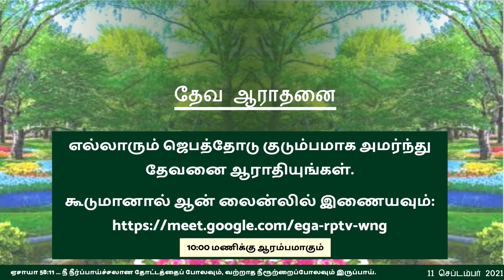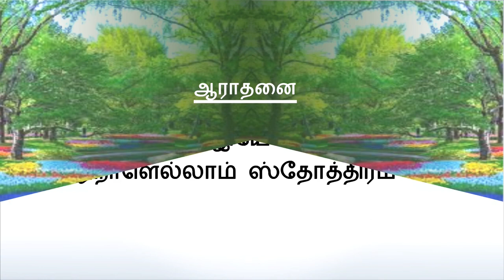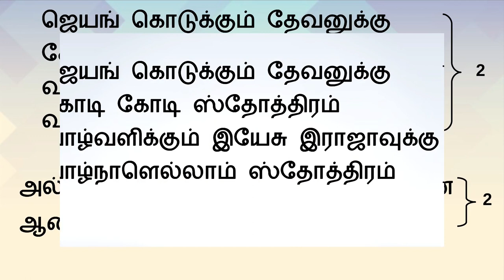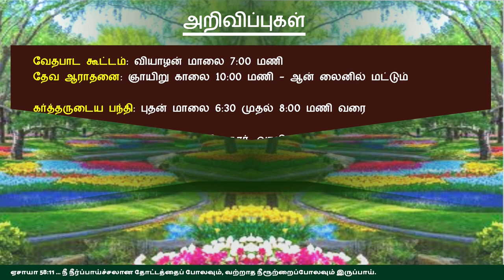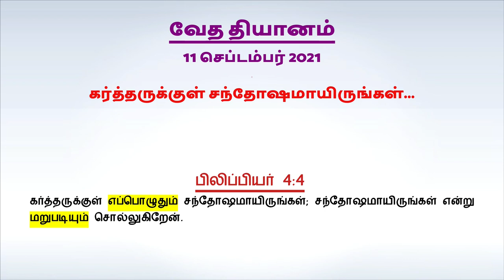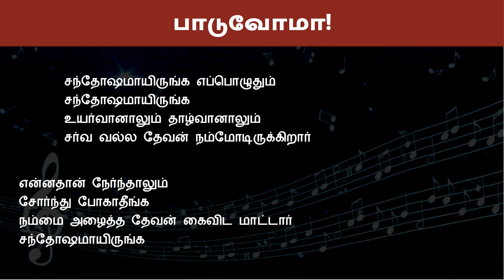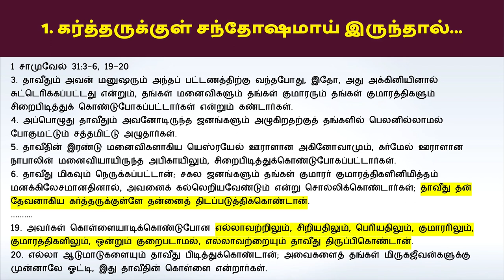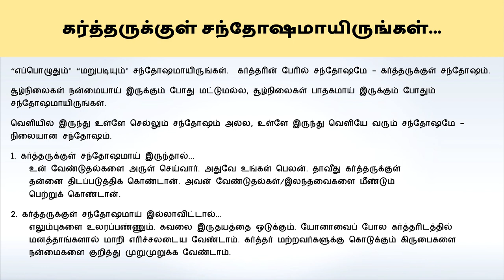"கர்த்தருக்குள் சந்தோஷமாயிருங்கள்..." - ஞாயிறு ஆராதனை 12 செப்டம்பர் 2021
பாடல்கள்
1. ஜெயம் கொடுக்கும்
2. எந்தன் தேவனால்

பிலிப்பியர் 4:4
கர்த்தருக்குள் எப்பொழுதும் சந்தோஷமாயிருங்கள்; சந்தோஷமாயிருங்கள் என்று மறுபடியும் சொல்லுகிறேன்.

“எப்பொழுதும்” “மறுபடியும்” சந்தோஷமாயிருங்கள்.  கர்த்தரின் பேரில் சந்தோஷமே - கர்த்தருக்குள் சந்தோஷம்.
சூழ்நிலைகள் நன்மையாய் இருக்கும் போது மட்டுமல்ல, சூழ்நிலைகள் பாதகமாய் இருக்கும் போதும் சந்தோஷமாயிருங்கள்.
வெளியில் இருந்து உள்ளே செல்லும் சந்தோஷம் அல்ல, உள்ளே இருந்து வெளியே வரும் சந்தோஷமே - நிலையான சந்தோஷம்.
1. கர்த்தருக்குள் சந்தோஷமாய் இருந்தால்...
 உன் வேண்டுதல்களை அருள் செய்வார். அதுவே உங்கள் பெலன். தாவீது கர்த்தருக்குள்
 தன்னை திடப்படுத்திக் கொண்டான். அவன் வேண்டுதல்கள்/இலந்தவைகளை மீண்டும்
 பெற்றுக் கொண்டான்.
2. கர்த்தருக்குள் சந்தோஷமாய் இல்லாவிட்டால்...
 எலும்புகளை உலரப்பண்ணும். கவலை இருதயத்தை ஒடுக்கும். யோனாவைப் போல கர்த்தரிடத்தில்
 மனத்தாங்களால் மாறி எரிச்சலடைய வேண்டாம். கர்த்தர் மற்றவர்களுக்கு கொடுக்கும் கிருபைகளை
 நன்மைகளை குறித்து முறுமுறுக்க வேண்டாம்.